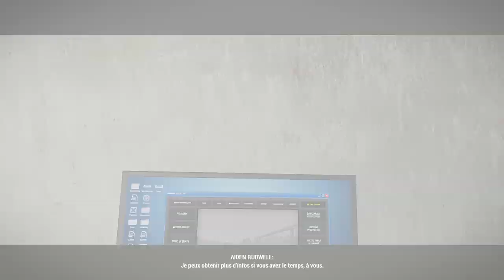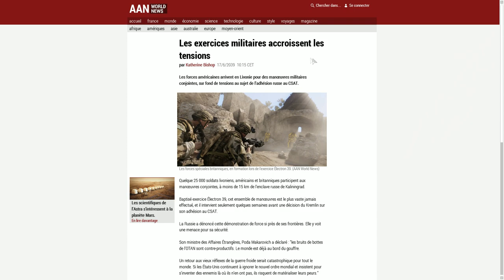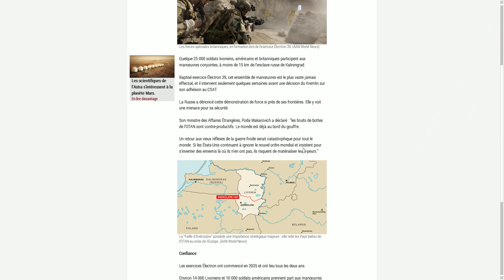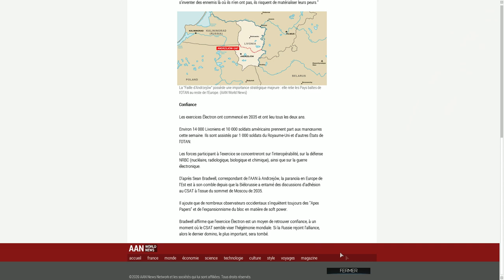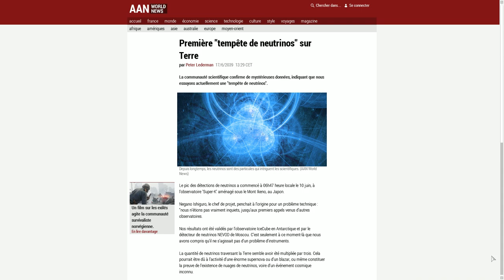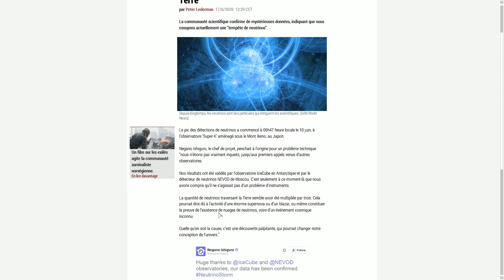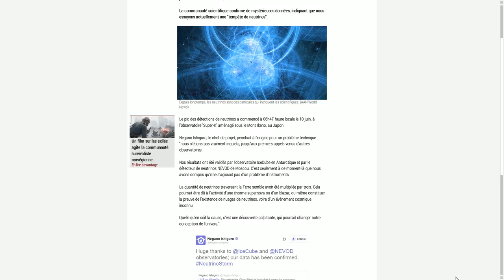ARMA 3 : CONTACT | 01. FAUX NEGATIF - Let's play FR